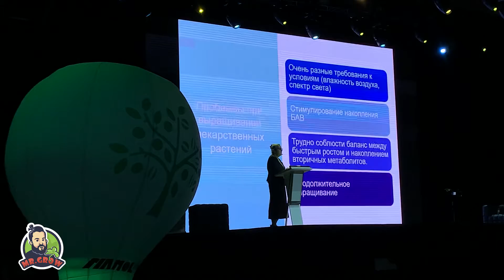Ситифермер 2021 / День 2 / Сайт "Сити-Фермер" / Микрозелень / Гера Моралес / Mr.GrowChannel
Влог со второго дня выставки Ситифермер 2021. Петр Олдовый рассказывает о новой информационной платформе, которая призвана объединить всех ситифермеров. На сцене проходит дискуссия на тему: Микрозелень как бизнес. И вас ждет мини интервью с основателем группы Jah Division Гербертом Моралесом.

Тик-ток: @mrgrow.ru

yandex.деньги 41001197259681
Bitcoin  1Q6cEjZsTomV3uNLUG9Mv3dT9QPyd2y25n
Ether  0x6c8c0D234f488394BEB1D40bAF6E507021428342